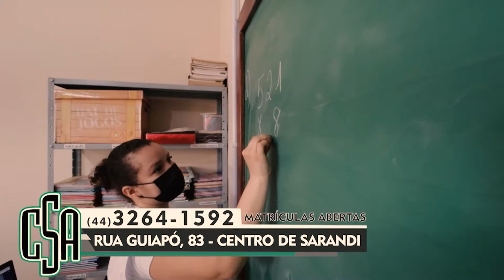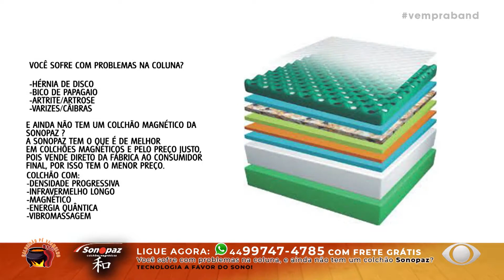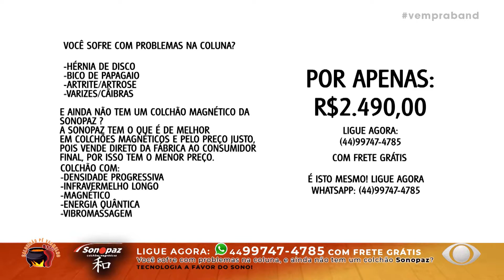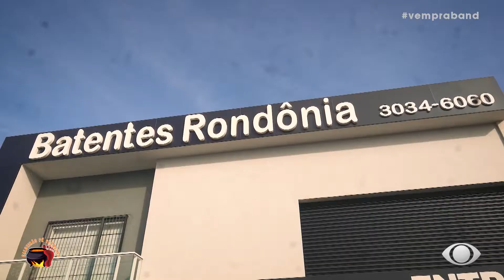PROGRAMA COMPLETO - CALDEIRÃO PÉ VERMELHO - 09/07/2022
Um programa diferente, trazendo os grandes artistas de nossa região. Música boa, bate papo e claro, a alegria contagiante do apresentador Geraldo Guedes, o El Lobo.
Caldeirão Pé Vermelho